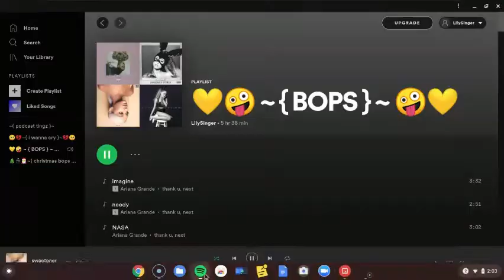Recreating Ariana Grande Looks On MSP! | LilyGrace Msp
M S P   A C C O U N T S

USA: lilygrace534, honeyy raress !, kd41721 !, Golly Msp, and / möönlight /
NO: spöökyy !
UK: / l í l y /
CA: sweetener // (making new one soon)
NL: peaches n cream (also making new one soon)

Pinterest: lily grace (try tropical_lilyy if lily grace doesn’t work)

Wow, you made it to the end of this boring, long description! Ilysm!